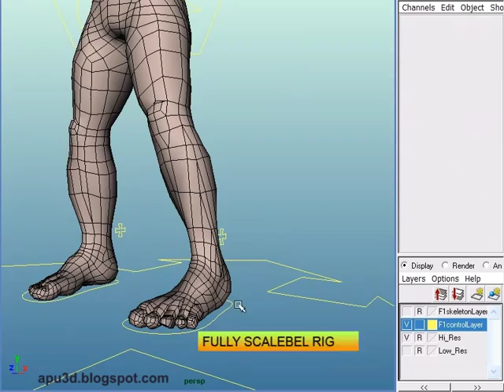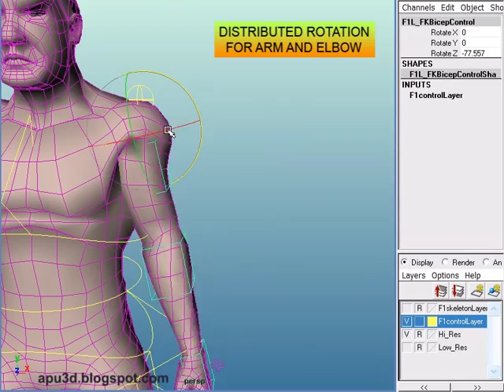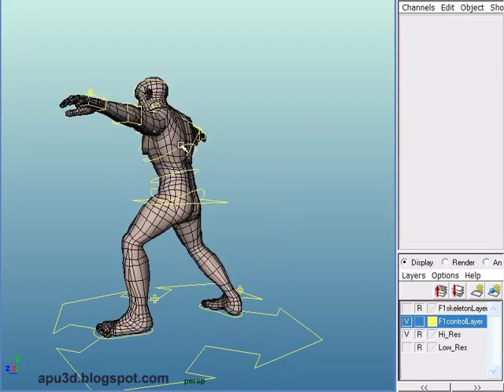Rig Demonstration 001